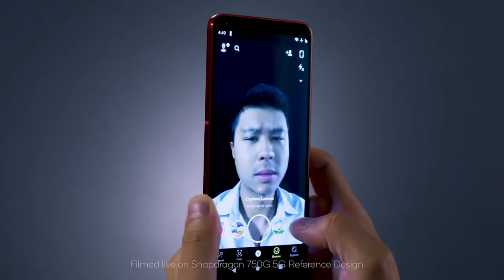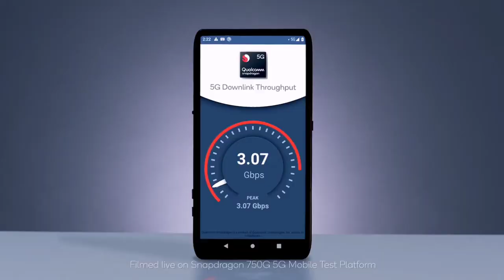Qualcomm Snapdragon 480 5G how powerful !! | Budget king ??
Namaskar, Amar name Mrityunjoy Roy.

Ajke ami apnader jonno niye aseche Qualcomm Snapdragon 480 5G processor er detailed video. Ajker ai videote ami share koreche ai budget 5G processor a koto powerful features diyeche. Last generation Snapdragon 460 theke almost 100% performance, GPU and 70% AI improvement hoyeche Snapdragon 480 5G processor a. Ajker videote aapni jante parben koto powerful ai new snapdragon 480 5G processor.
Ashakori ai videoti Apnar abossoi valo lagbe. Dhannyabad